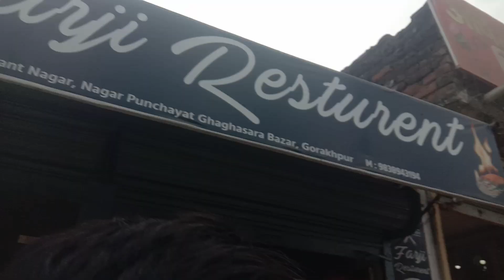Shree Madbhagwat katha Day 4